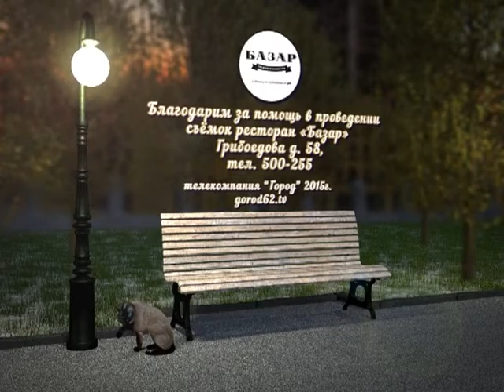Городские встречи 27.11.15 Ксения Паначева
Руководитель группы "Рязань туристическая"